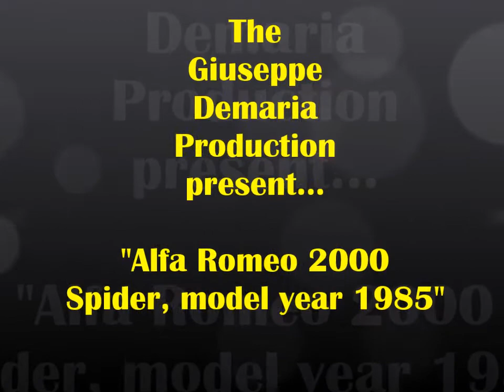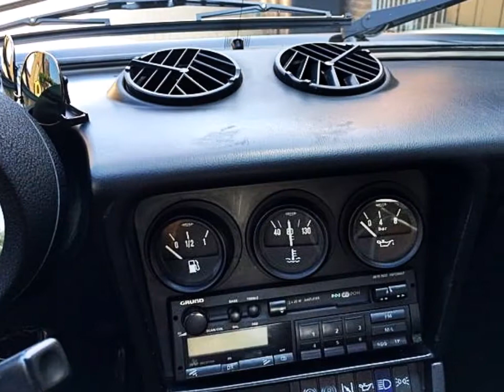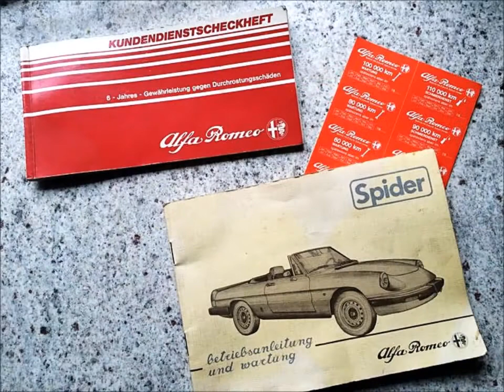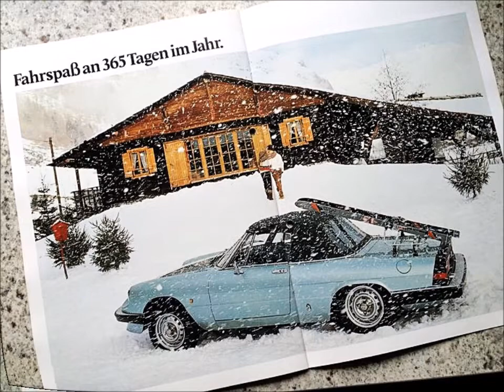Alfa Romeo 2000 spider "Duetto", model year 1985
Video dedicato alla Alfa Romeo  2000 spider "Duetto", model year 1985